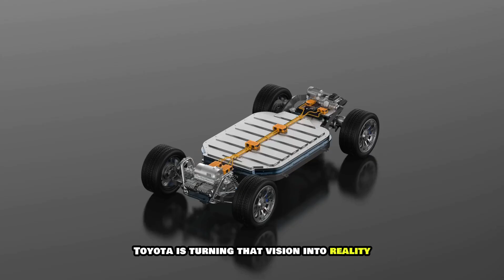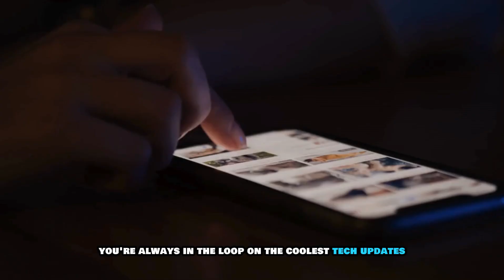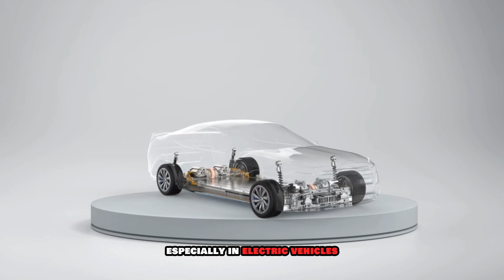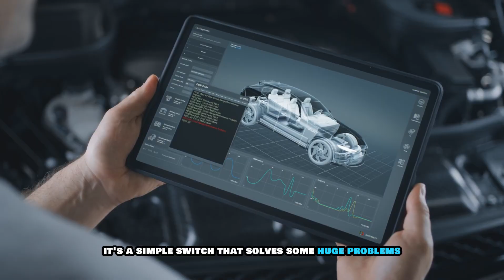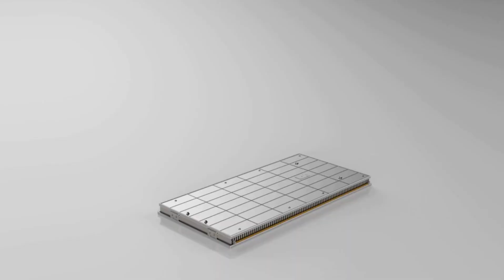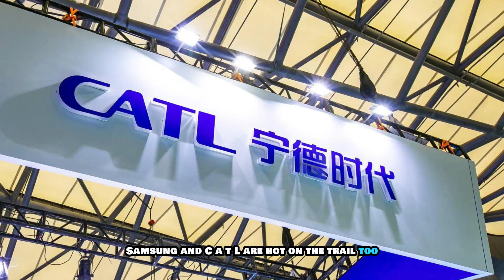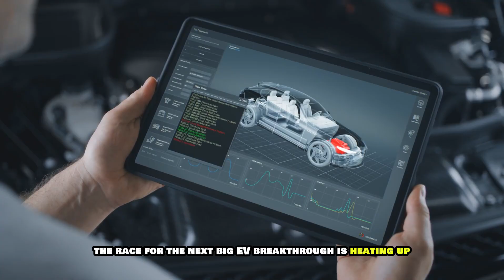Toyota Announce Solid State Battery Breakthrough!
In the race towards a greener future, Toyota unveils its latest breakthrough: solid state battery technology. Join us on a journey through the corridors of innovation as we explore how Toyota's relentless pursuit of excellence is reshaping the landscape of electric vehicles.

From humble beginnings to global prominence, Toyota has long been synonymous with cutting-edge automotive engineering. Now, with the unveiling of their revolutionary solid-state batteries, they're poised to redefine the very essence of electric mobility.

But this isn't just about technology—it's a story of determination, collaboration, and unwavering commitment. Delve into the rich history of Toyota's quest for sustainable solutions, spanning over a decade of tireless research and development.

Discover the key partnerships forged along the way, from industry giants like Panasonic to unexpected allies in the petroleum sector. Together, they're pushing the boundaries of what's possible, driving innovation beyond the confines of traditional automotive boundaries.